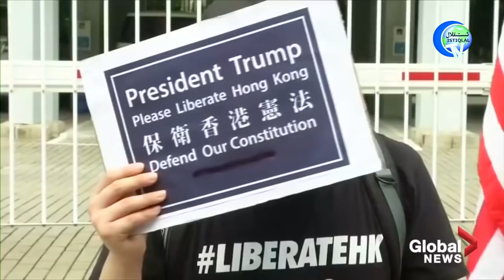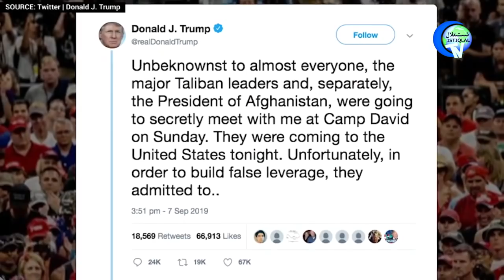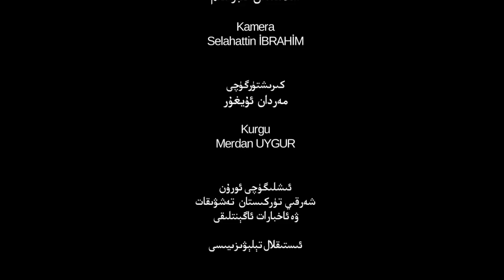ئىستىقلال كۈندىلىك خەۋەرلىرى 2019-09-09